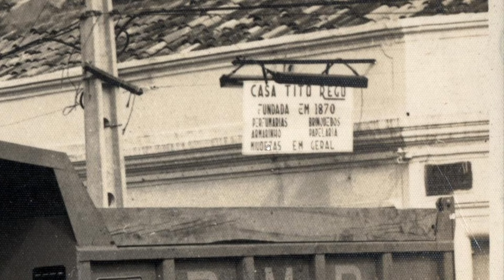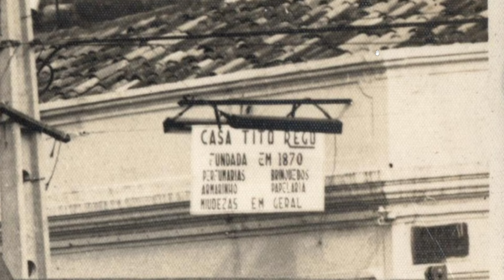Loja Tito Rego, caminhão da prefeitura e antigas fachadas | Ph159 | Analisando imagens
PROGRAMA ANALISANDO IMAGENS

Neste vídeo, analisamos fotografia da década de 1970 no acervo da Prefeitura municipal de Pesqueira. O foco do registro é um caminhão adquirido pelo município, mas o entorno que aparece nos mostra elementos relevantes para a história local.